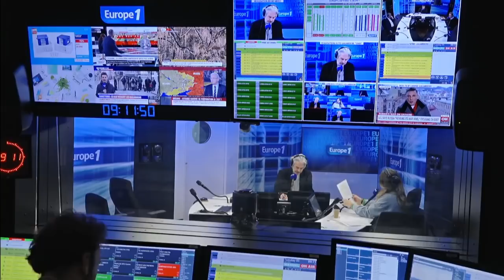L'absence d'Emmanuel Macron sur France 2 contestée par les journalistes de l'antenne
Du lundi au vendredi, Héloïse Goy fait le point sur l'actualité des médias. Aujourd'hui, Elon Musk devient le principal actionnaire de Twitter, les journalistes de France 2 contestent l'absence d'Emmanuel Macron sur leur antenne et un documentaire sur le parcours d'une femme dans les couloirs de la mort.